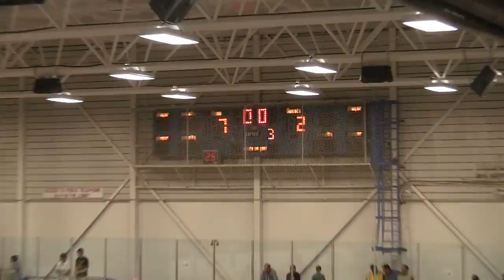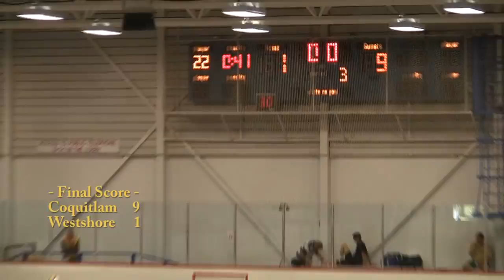2013 Coquitlam Adanacs Midget A1 - Provincial Tournament Round Robin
2013 BC Provincial Midget A1 Tournament
Coquitlam Adanacs Midget A1

Round robin games versus:
New Westminster Salmonbellies
Westshore Whalers
Cowichan Valley Thunder
Port Coquitlam Saints
Langley Thunder